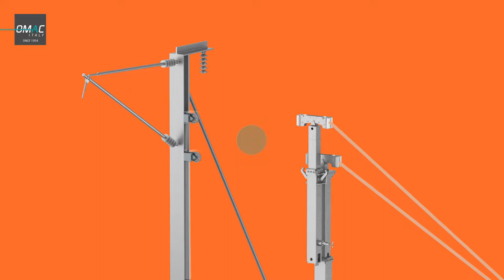Omac ITALY - Amin Power Energy - System trakcji kolejowej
Naciąg trakcji kolejowej, System szybkiego montażu na wagonach kolejowych lub pojazdach dwu-drogowych

Dzięki naszemu doświadczeniu zdobytemu na przestrzeni ostatnich lat, oferujemy nowoczesne urządzenia ułatwiające układanie linii wysokiego i średniego napięcia. W naszej ofercie znajdują się m.in. wysokiej jakości maszyny napowietrzne produkcji OMAC Italy wykonane z wytrzymałych materiałów i podzespołów, co gwarantuje ich długotrwałe użytkowanie bez jakichkolwiek oznak zużycia i zniszczenia.

Nasza firma oferuje uniwersalną wciągarkę kablową, która umożliwia ciągnięcie liny stalowej o wadze do 2 ton. Urządzenie to jest przeznaczone do pracy zarówno w ziemi, jak i na powierzchni. Oferujemy również wciągarko-hamownik, który może być obsługiwany z pewnej odległości dzięki specjalnemu pilotowi.

Dostarczając nasze rozwiązania, dokładamy wszelkich starań, aby nasi klienci byli zadowoleni. Zachęcamy do zapoznania się z całością naszej oferty, w tym z urządzeniami OMAC Italy, które są synonimem jakości i trwałości. Realizacje, które przeprowadziliśmy, potwierdzają nasze umiejętności dostarczania najodpowiedniejszych rozwiązań i akcesoriów.